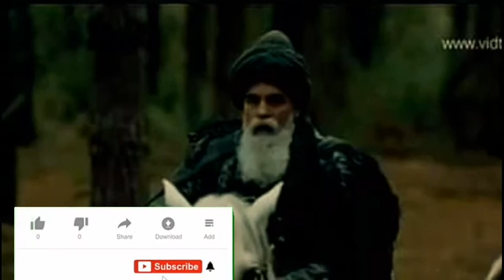Kurulus osman seson 2 episode ep 37 complete story and review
Kurulus osman episode 37 bölöum
Kuruls osman seson 2 ep 10
Best story